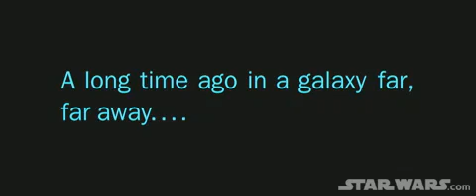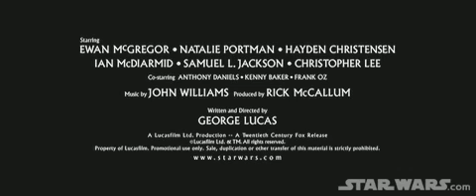star wars 3 trailer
star wars 3 trailer with the song requime for a dream